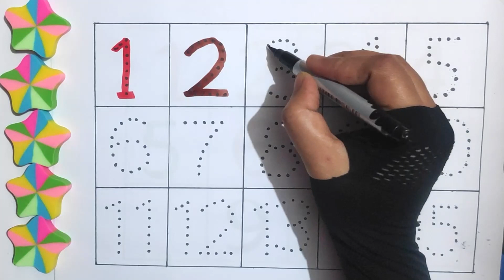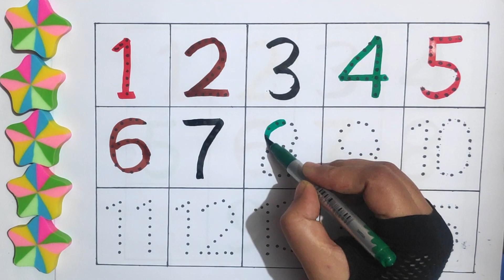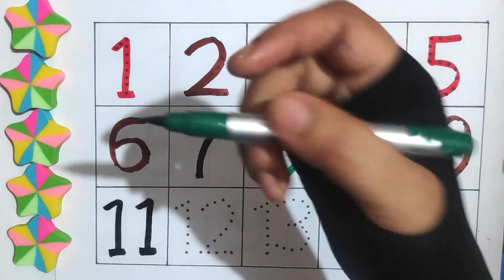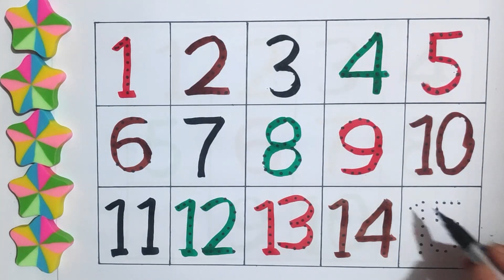123 numbers drawing, 123 | counting to 9, numbers song | 1234 counting for toddlers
123 numbers drawing, 123 | 123 Numbers | counting to 9, numbers song | 1234 counting for toddlers

your query:

learn numbers
learn colors
12345 rhymes
12345 kids songs
123 counting for kids
123 counting song
number counting,
123
12345
123 counting
1-10 number counting
1-100 number counting
1-50 number counting
1-30 number counting
123 123
1-30 number song
one to hundred
counting 12
counting 15
123 song
one
two
three
1 se lekar 100 tak ginti
ginti
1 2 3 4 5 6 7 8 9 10
number song
number song 1-15
counting song
123 abc

123 for kids learning
learn with tania
1 w 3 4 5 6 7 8 song
abc song
abc song nursery rhymes
123
abcd
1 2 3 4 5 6
a se anar
conting
phonics song
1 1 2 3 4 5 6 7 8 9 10
1 2
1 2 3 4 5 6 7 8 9
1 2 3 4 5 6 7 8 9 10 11
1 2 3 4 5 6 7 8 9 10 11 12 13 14
123 song
1234
1234 5
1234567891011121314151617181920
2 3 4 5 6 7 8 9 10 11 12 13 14
a
abc abc abc abc abc abc
abcd a to z
abcd rhymes
counting
counting counting
how to write numbers
maths drawing
number writing
numbers
nursery kids